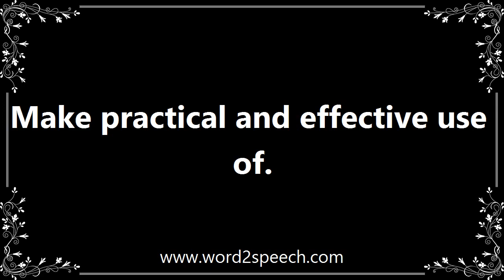Utilize - Definition and How To Pronounce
Title: utilize

Make practical and effective use of.

Since we are more effectively utilizing our manpower, we can then optimally man our units.

How to pronounce utilize
definition of utilize
audio dictionary
How to say utilize
What is the meaning of utilize
Pronounce utilize